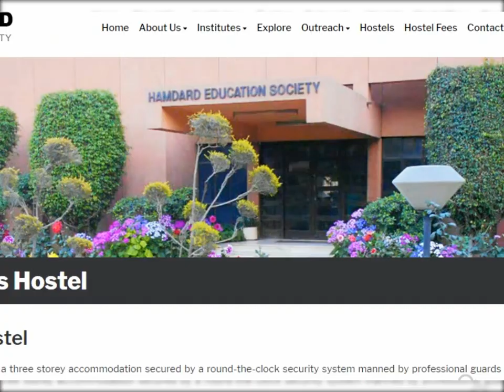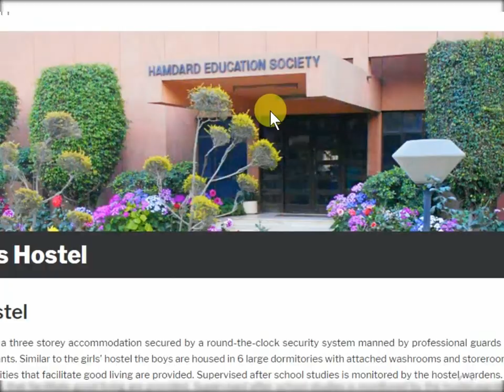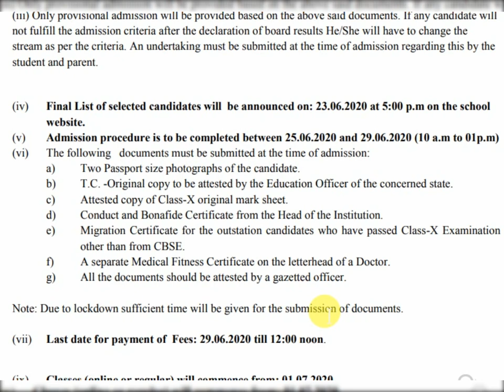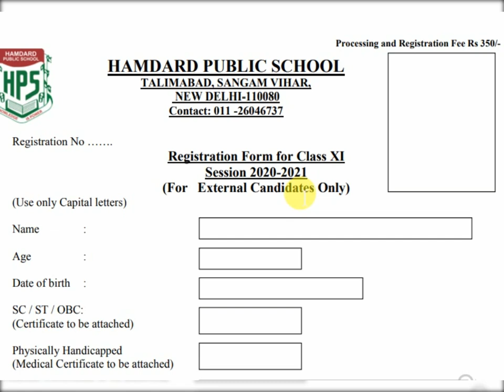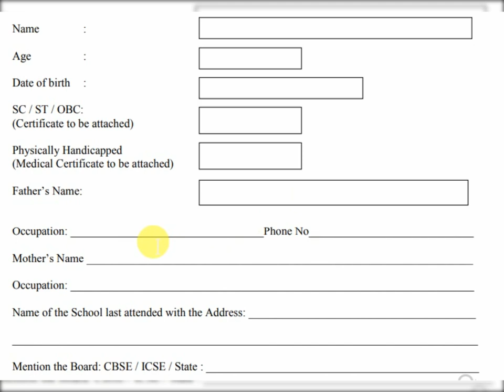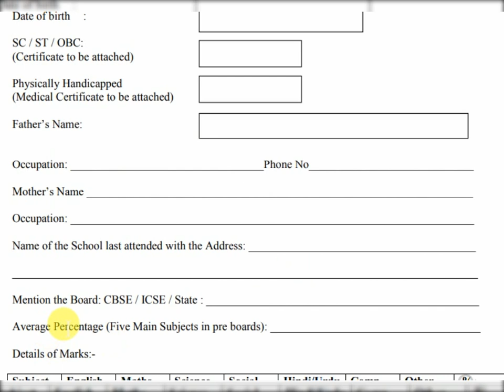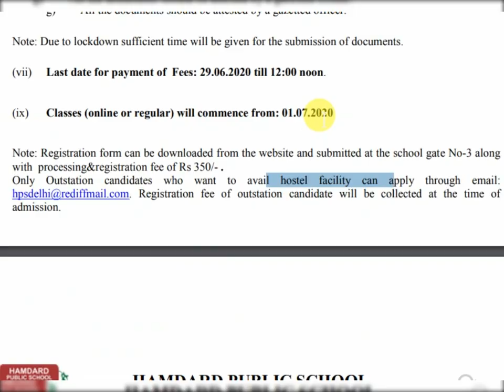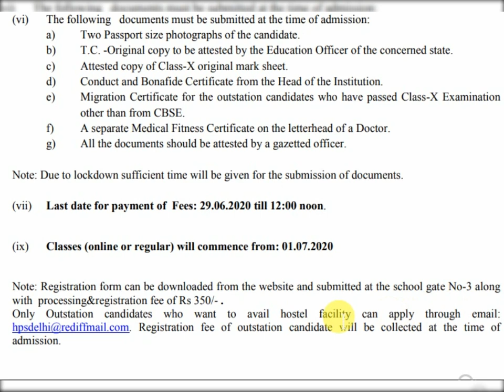जामिया हमदर्द स्कूल के फॉर्म निकल गए, बिना टेस्ट का होगा एडमिशन Class 11 admission form 2020-21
About this video :- Jamia Hamdard school ke form nikal gye and hamdard public school admission 2020
फॉर्म का लिंक ये है

1. Jamia Hamdard Admission 2020
2. hamdard public school admission 2020
3. hamdard public school
4. jamia hamdard class 11 admission 2020
5. tbit
6. class 11 admission form 2020-21
7. class 11 admission in delhi
8. hamdard public school sangam vihar
9. hps admissions
10. hamdard school me admission 2020-21